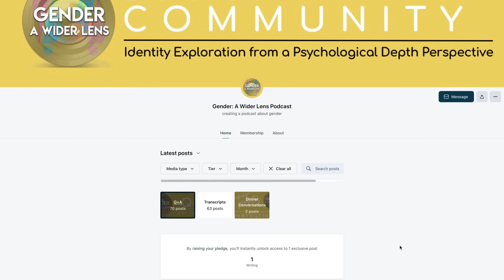Bonus Content with Peter Boghossian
This clip was previously only available to our Listener Community but we're making it public for you now because we think there's some great value and wisdom in it.

In this additional bonus content from our conversation with Peter Boghossian, we do an analysis of the role-playing conversation that took place in our full episode. This Bonus Content episode begins with a reprise of the role-play conversation and then we go into the analysis. So, if you have already watched the regular podcast episode, you may want to skip ahead.